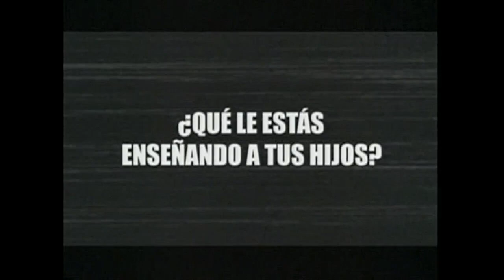Inicio DVD Duro de Matar 4.0 2007 (Argentina)